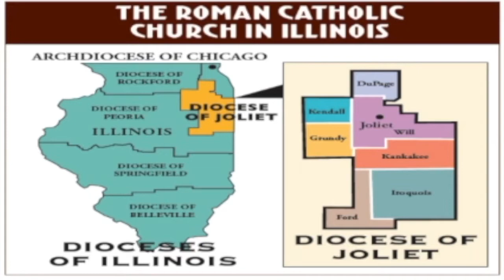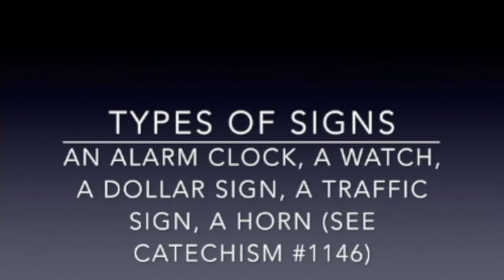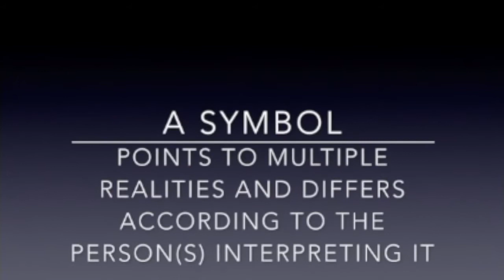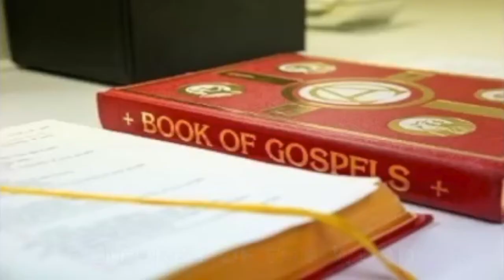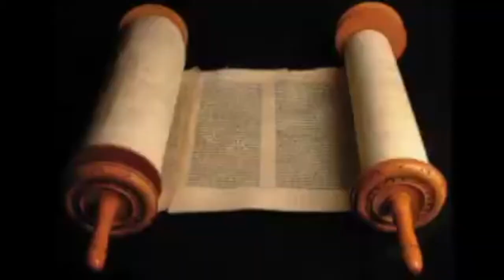1-Intro to Liturgy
Fr. Peter Jankowski